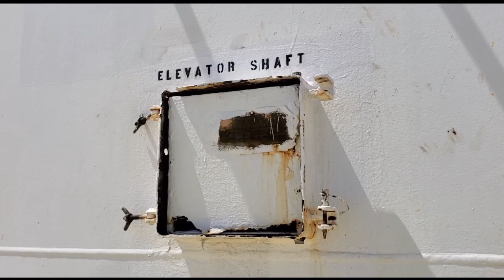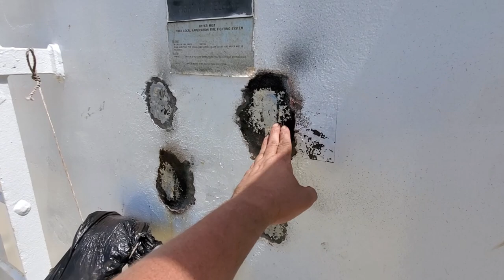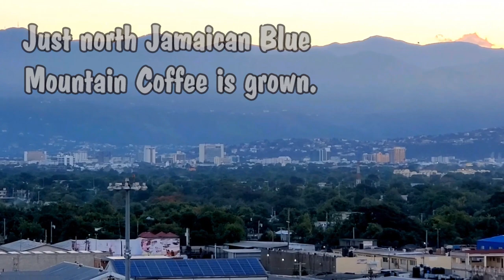Cabo Verde to Jamaica (Sea Vlog)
In this latest episode I share some of the " day to day" in my life on the ships out there and it takes place from the beautiful Cabo Verde as we sailed for Kingston, Jamaica...I hope you all enjoy the video and please subscribe to help the channel out if you enjoy the content.